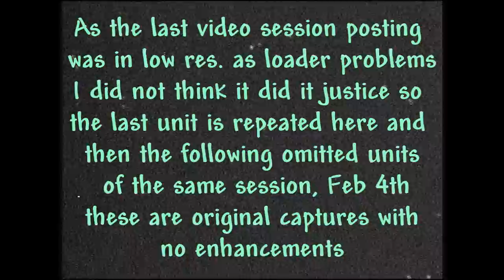(UFO Sightings) Night Vision Monocular part 2 Feb 2011 RAW.wmv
Repeat of one unit and other sightings from the session of February 4th as in HD                         Best viewed in HD, full screen
This is RAW original video as recorded from Night Vision monocular as seen in Australian night sky.

Uploading problems of Youtube videos persist as another 5 hrs is wasted here to upload this file on 2 occasions.